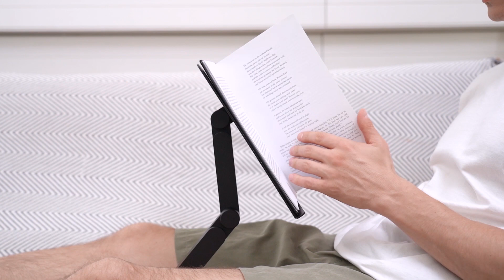A Highly Ergonomic Laptop Stand at Touch of Modern